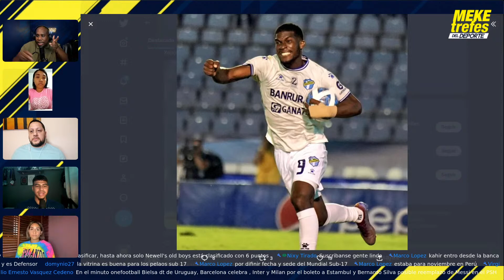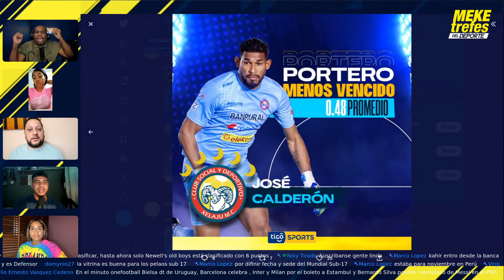¿Panamá el que mejor exporta en el área? | Debate Meketrefes del Deporte